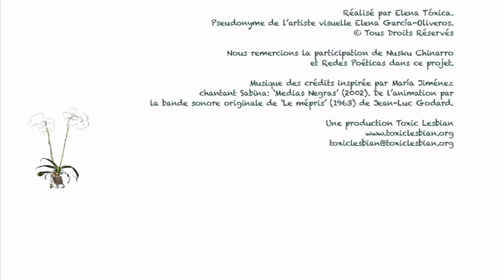"Caresses" VERSION COMPLÈTE: une relation lesbienne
'Caresses', par Toxic Lesbian, 2016.

Caresses c’est une fiction animée par l’artiste visuelle Elena Tóxica.

C’est un courtmetrage qu’à partir de l’image en peinture animée et la voix narrative, basée sur le texte crée spécialement pour cette pièce, évoque la pensée et émotion suscitée par une relation lesbienne.

La musique a été interpretée par la voix soliste de femme et elle est inspirée par ‘Le mépris’ de Godard.